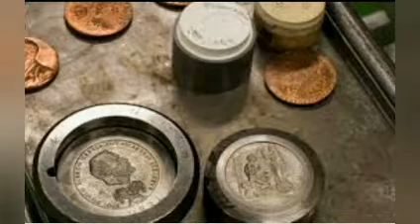2020 Nobel Goes To 2 American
नीलामी इस वर्ष के आर्थिक विज्ञान के नोबेल मेमोरियल पुरस्कार के केंद्र में है। विजेता - स्टैनफोर्ड यूनिवर्सिटी के प्रोफेसर पॉल मिलग्रोम और रॉबर्ट विल्सन - को "नीलामी सिद्धांत में सुधार और नए नीलामी प्रारूपों के आविष्कार के लिए" मान्यता प्राप्त थी।
Auctions are at the heart of this year's Nobel Memorial Prize in Economic Sciences. The winners — Stanford University professors Paul Milgrom and Robert Wilson — were recognized "for improvements to auction theory and inventions of new auction formats."